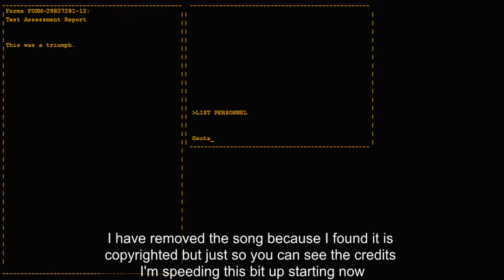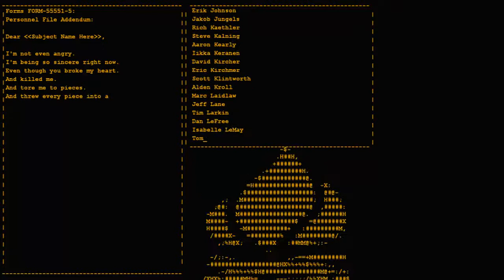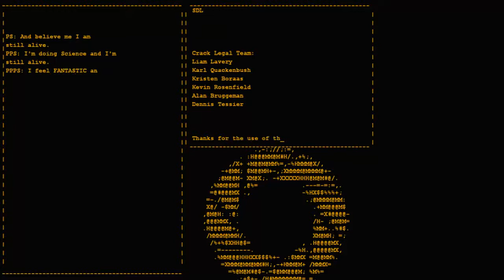Portal The Series ep 3 (FINALE EPISODE)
In this episode of Portal the Series I face an entire roomful of turrets, I finally come face to face with GLaDOS, and I discover that the cake might actually no be a lie.